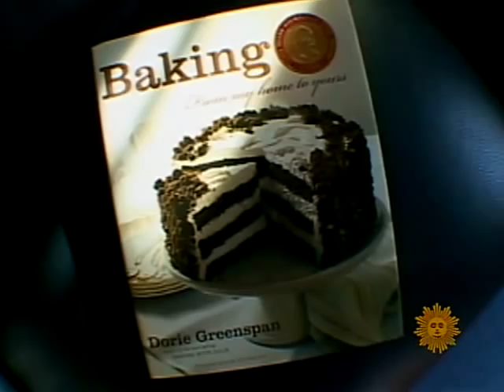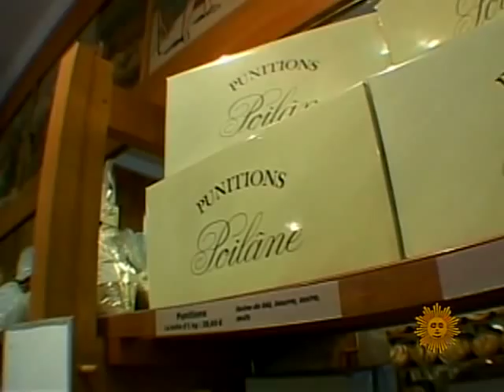PARIS Lionel Poilane THE BAKER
Can making a simple sugar cookie be a work of art? In the hands of Lionel Poilane it was a masterpiece.